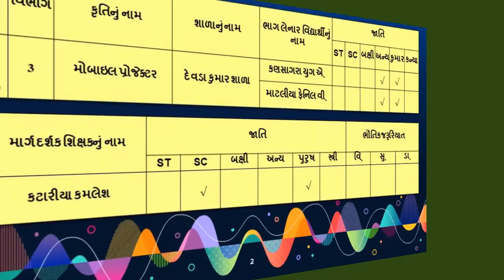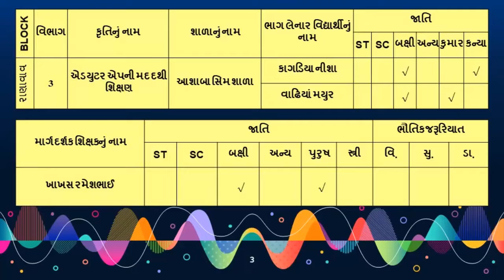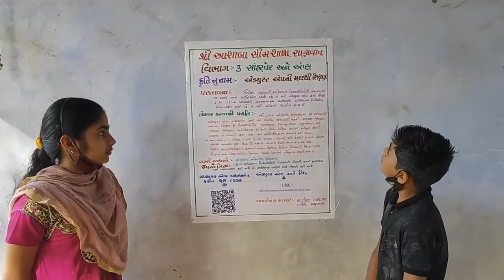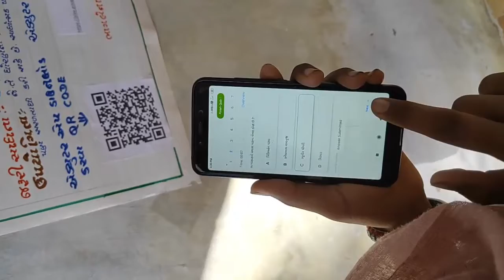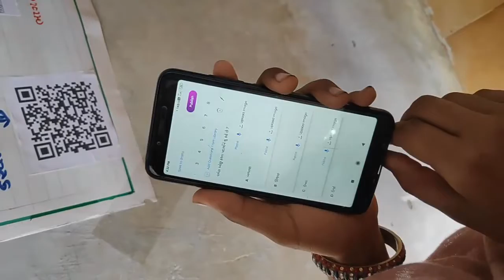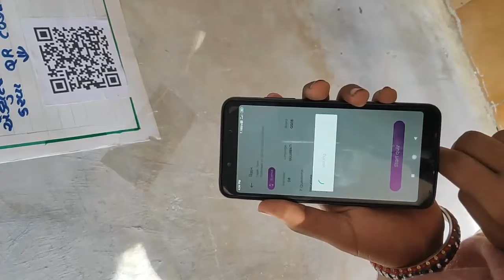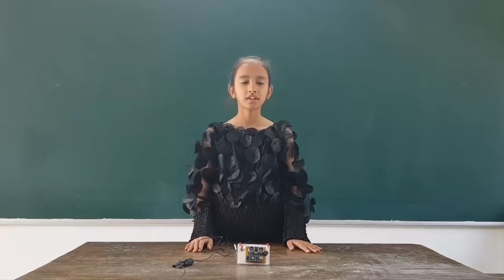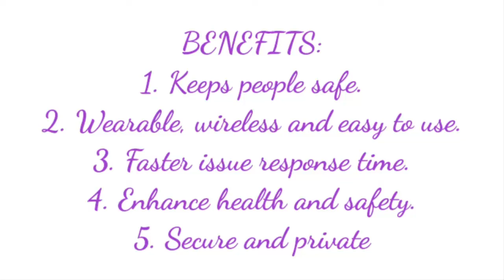Science Projects, Maths-Science-Environment-Exhibition-2020, ગણિત-વિજ્ઞાન અને પર્યાવરણ ફેર, વિભાગ-3